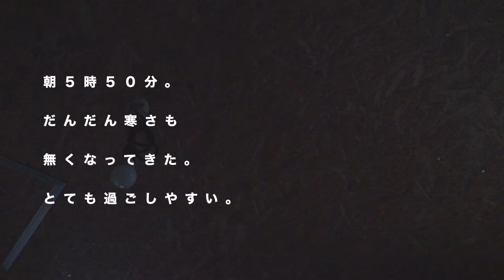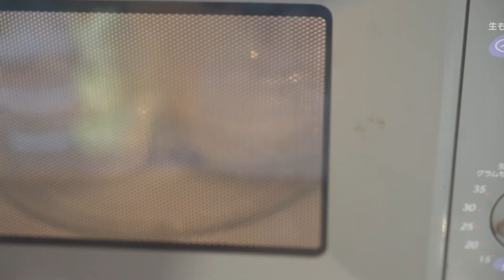ぶどうの手入れをしていく。-育てていく、暮らし/VLOG of FARM-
自然と田舎の風景、農家の暮らし日常をそのままに。

カメラ：SONY a7Ⅱ
レンズ：SEL2470Z